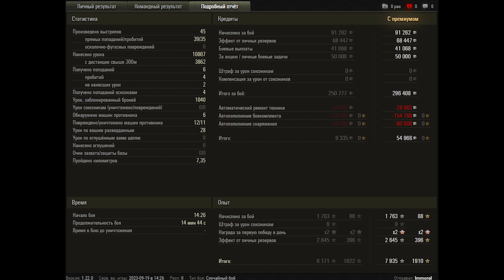World of Tanks Т-62А - 11 Kills 10,8K Damage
Zekin60fps
Wot replays
19.15

Т-62А wot,Т-62А world of tanks,wot Т-62А,world of tanks Т-62А,Т-62А